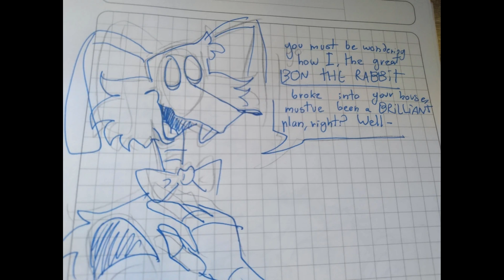A BON AND SHA COMIX